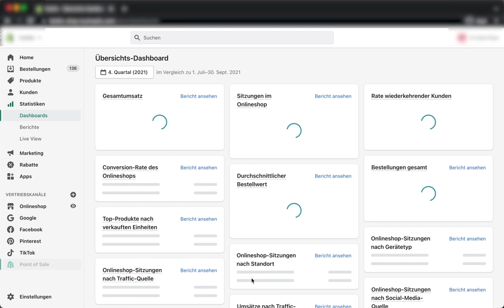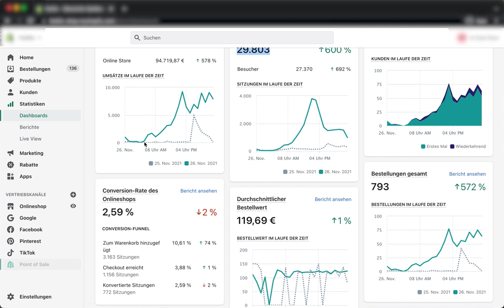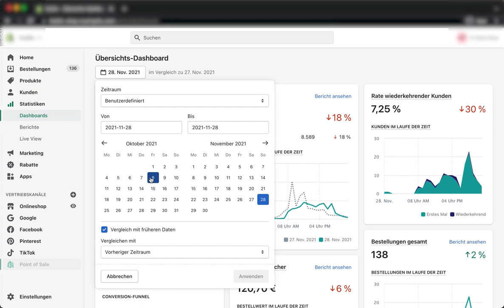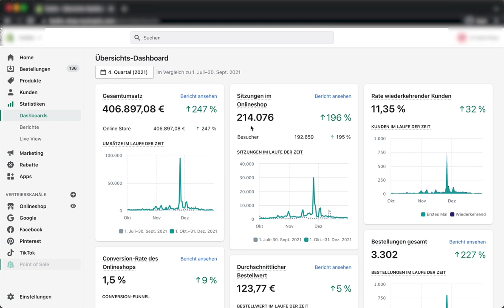128'000 Umsatz an einem Wochenende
Die Schweizer Ausbildung, welche dich nicht nur zertifiziert sondern mit dir zusammen dein eigenes digitales  Business aufbaut! Starte nebenberuflich mit deinem eigenen Onlineshop durch.

Bewirb Dich auf ein kostenloses Erstgespräch und erfahre wie es geht

Falls es schon immer dein Wunsch war unabhängig zu arbeiten und ein Nebeneinkommen zu verdienen, welches das Potenzial hat dein Haupteinkommen zu werden - Dann bist du im ECOMVERSE genau richtig! Wir begleiten dich persönlich über mehrere Monate und nehmen dich zur Hand, dass deinem Erfolg nichts im Weg steht.

Mach den ersten Schritt und bewirb dich noch heute für das ECOMVERSE 🚀